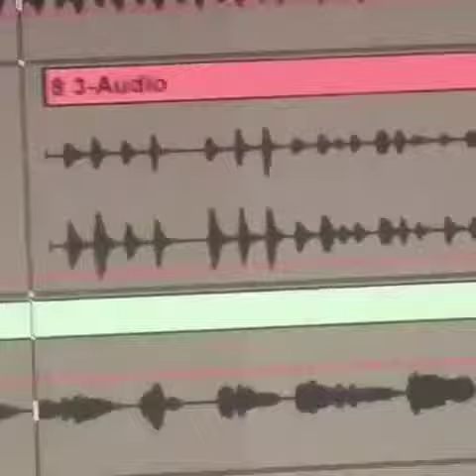Arca Instagram Snippet